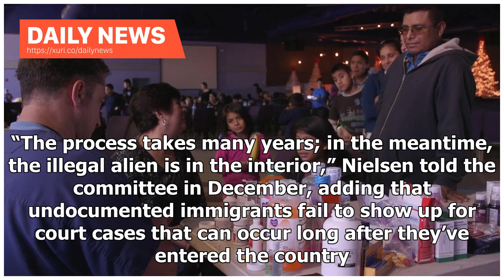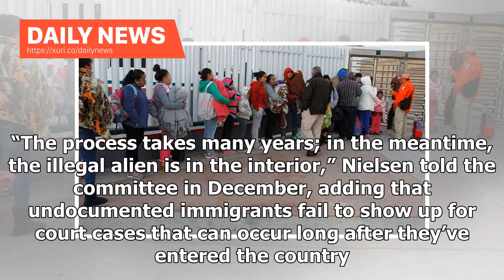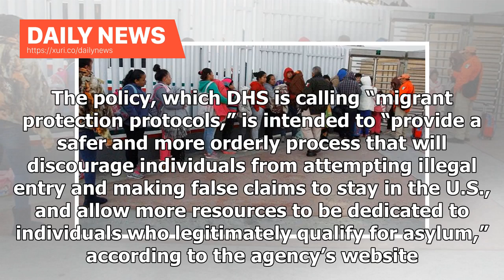Daily News - The U.S. is sending new asylum seekers back to Mexico starting today, reports say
Starting Friday, asylum seekers approaching the Tijuana-San Diego port of entry will be returned to Mexico to wait out their court cases, in the Trump administration’s biggest change yet to U.S. immigration policy. And they could be waiting several months, if not years. The Department of Homeland Security is planning to implement the dramatic change on its policies for handling asylum seekers at the San Ysidro port of entry, the busiest border crossing into the U.S., anonymous DHS officials told...